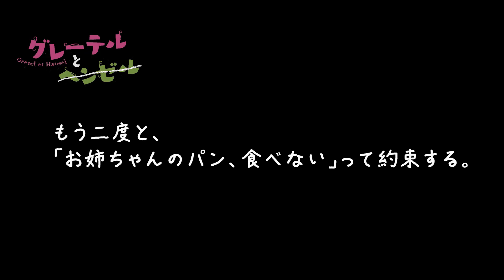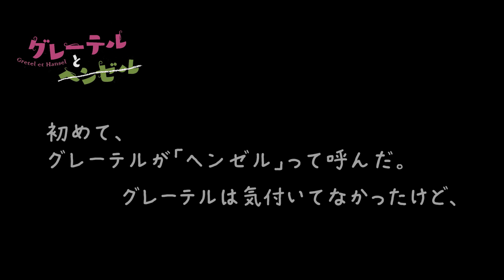【ロームシアター京都】「グレーテルとヘンゼル」トレーラー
プレイ！シアター in Summer 2019 ステージプログラム Special supported by 足立病院
「グレーテルとヘンゼル」

日程：2019年8月14日（水）～ 8月15日（木）両日15:00開演
会場：ロームシアター京都ノースホール

脚本：スザンヌ・ルボー
演出：ジェルヴェ・ゴドロ
出演：土居志央梨、小日向星一